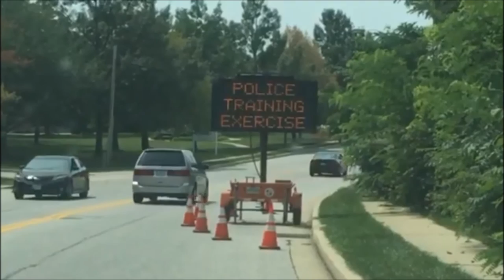This is Jade HelmISH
So this sign has been up the week proceeding this "police training exercise." Some folks in the neighborhood contacted the police to inquire bout the training. they told everyone the same story- we are utilizing the school for police training and the road will remain open during the training event. I was curious the day of training, and when I rode by, there were two police cars parked in the front lot of the school. I never saw additional vehicles, and didn't ride to the back of the school to investigate further. I am not in a Jade Helm state.
You can now check me out on Facebook